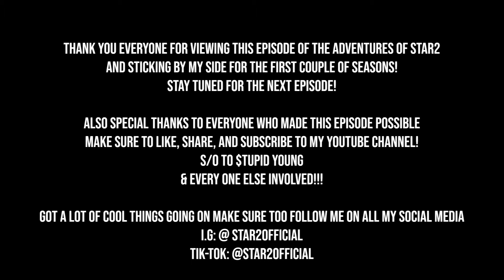Star2 x $tupid Young - RUN RUN BTS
Behind the Scenes of Star2 and $tupid Young's Official Music Video Run Run!